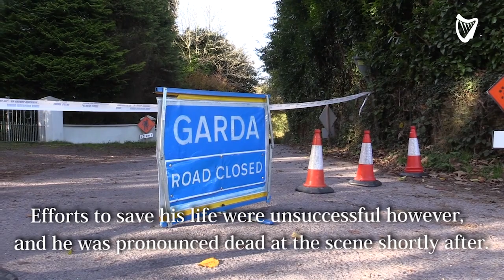VIDEO: Man shot at farmhouse in Cork overnight